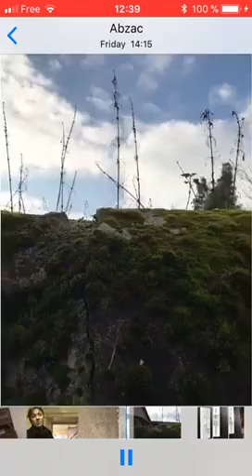Abzac 4 houses-3